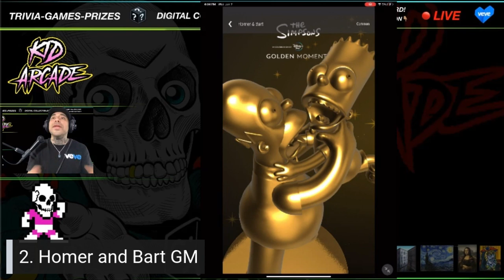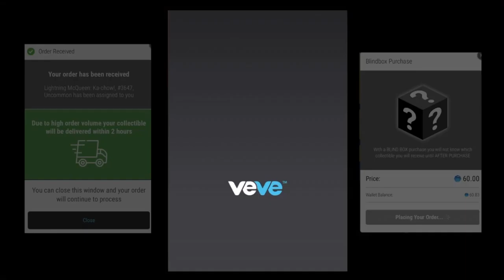My TOP 3 VEVE SLEEPERS 😴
Welcome to the Kid Arcade Show!

This is our weekly community hangout!
This space is open for everybody to join :)
So please click the link and lets talk NFTs

Crypto: BTC.ETH.OMI.Matic. NFTs

0xd398FfcAFeeA3F81277c30a82F58Ef27f2C5Abf6